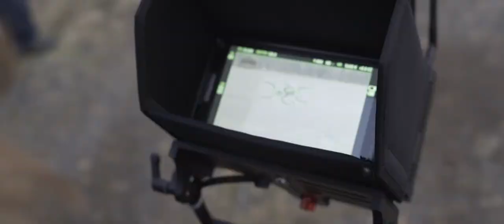GIANT DRONE INDUSTRIAL UAV GRIFF 300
SOURCE: GRIFF Aviation
A short behind the scenes from when we made The GRIFF 300 film.